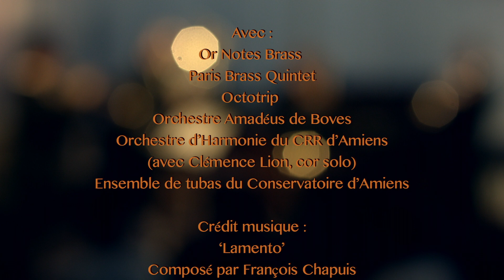AMIENS JOUE DES CUIVRES Édition 2018 (Brass Action & François Thuillier)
Teaser de l'édition 2018 du festival "Amiens joue des Cuivres", organisé par François Thuillier de l'association Brass Action, avec le concours d'Amiens Métropole.
Avec Or Notes Brass, Paris Brass Quintet, Octotrip, l'Orchestre Amadeus de Boves, l'Orchestre d'harmonie du CRR d'Amiens (&Clémence Lion) et l'Ensemble de tubas du Conservatoire d'Amiens.
Crédit Musique : "Lamento" composé par François Chapuis et interprété par l'ensemble Octotrip.
Captation et montage de Florent Beaudot et Gaston Cattin.